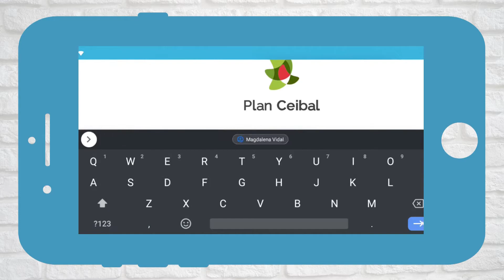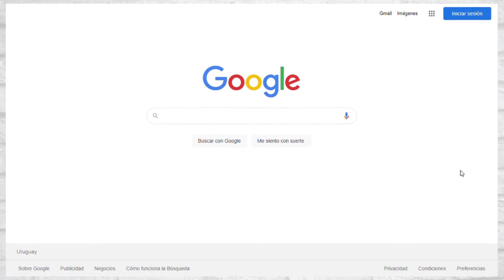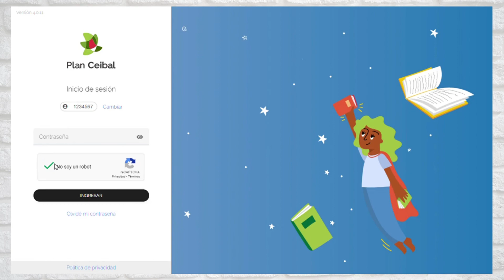¿Cómo ingresar a MATIFIC desde un CELULAR 📱 y desde una COMPUTADORA 💻?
Explicación sobre cómo ingresar a Matific desde un celular y desde una computadora.